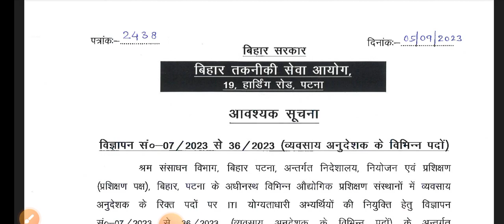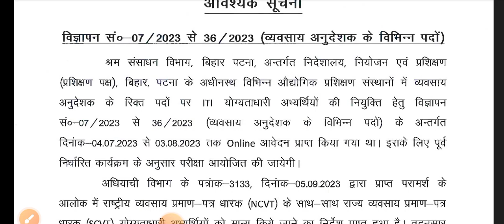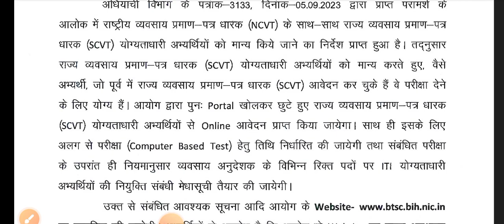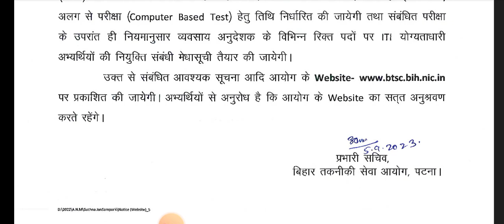Bihar ITI Instructor Exam Official Update